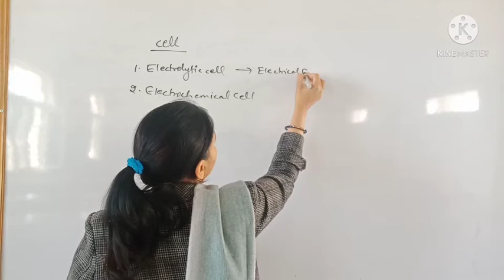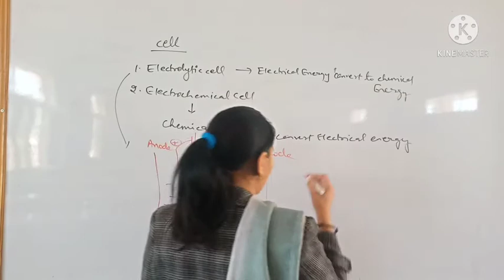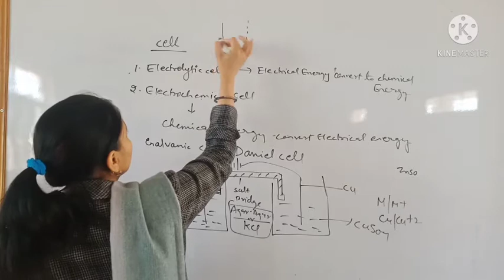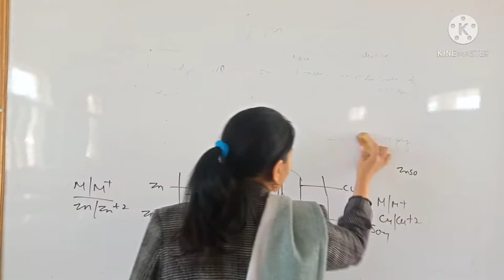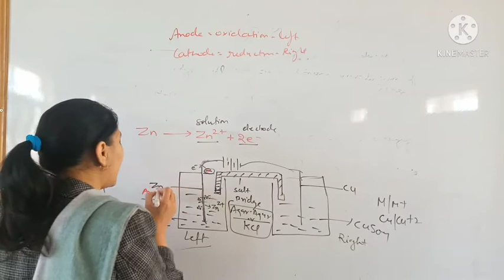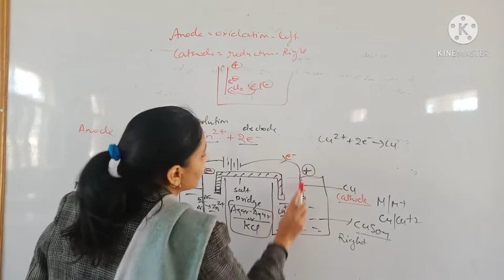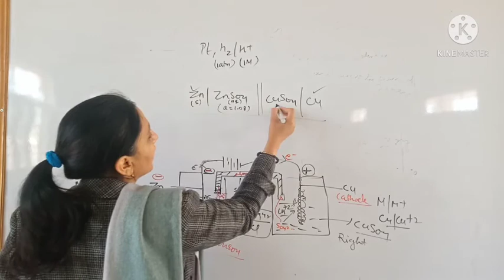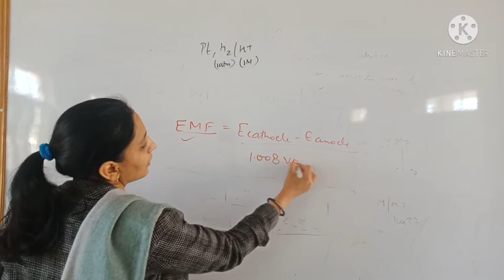B.Sc. part-2 Electrochemistry-2